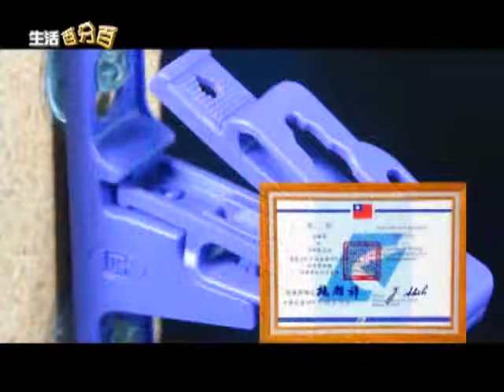中天【生活百分百】-無敵金剛夾-翔景國際開發有限公司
所有發明都來自於生活的需求，其實有時候只要發揮一點巧思，就能讓生活變得更簡單。台灣有業者就從生活中得到靈感，發揮驚人的創意與研發實力，將隨處可見的夾子，改良成更多功能的萬用夾，不但通過中、美、日等多國專利認證，更榮獲了台灣101年國家發明創作獎的殊榮。